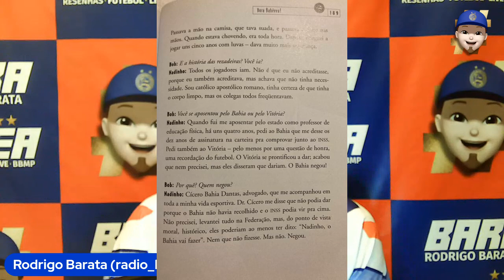⚠️[Plantão do Bara#64] DANILO FERNANDES PRIORIZOU O BAHIA? DESTINOS DE QUEM SAIU? NADINHO E INSS?